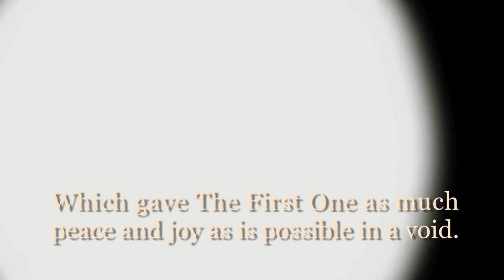CREATION by Sylvia Toy The Night of The First One © 2017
CREATION: THE NIGHT OF THE FIRST ONE. (The First One, after rejecting and abandoning its child, The Second One, escapes to the edge of the light from which it came; and it discovers night.) CREATION is a mythology based on Mbombo, the creator god in the religion and mythology of the Kuba of Central Africa, who created the world by vomiting various parts of it. I am in the pre-production phase of CREATION, composing a live action storyboard through a process of creating and uploading pre-production worldbuilding, story and character development videos. CREATION is shot splitscreen and chromakeyed; and montaged with shots from the natural world. There is no dialogue (vocalization and singing are improvised) and the movie will be subtitled and or intertitled as necessary. The sound of the world of the story will be gathered as much as possible from the characters' movements and mixed with found sounds to enhance the ambience.

[Sylviatoyindustries is an award winning actor/filmmaker, internationally exhibiting video art since 2008. Her CV,